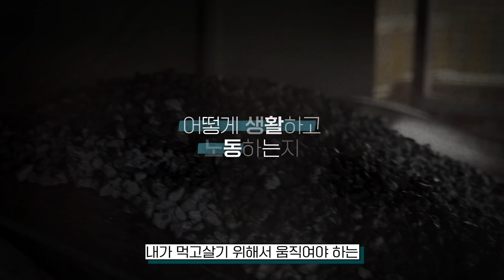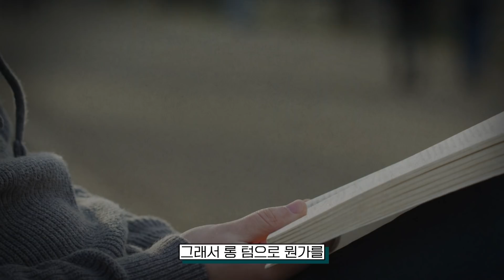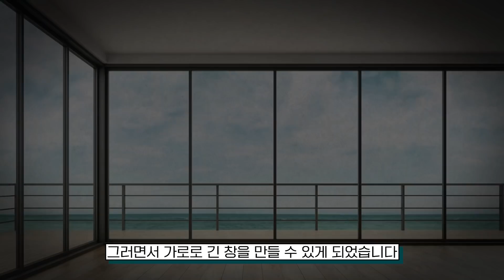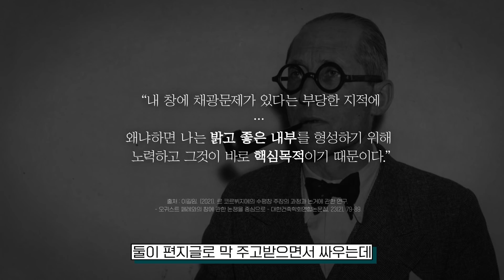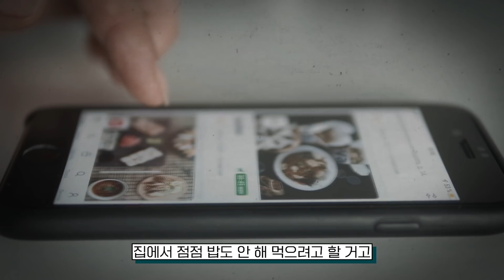[EN] 틱톡과 쇼츠, 조회수 폭발하는 이유? 숏폼 콘텐츠 성공의 비밀! | TikTok, 쇼츠 , Shorts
틱톡을 왜 보게 되는 걸까?
짧은 길이와 세로 비율, 시공간으로 분석하는 숏폼 콘텐츠 성공의 비밀!
| 유현준, TikTok, 쇼츠 , Shorts